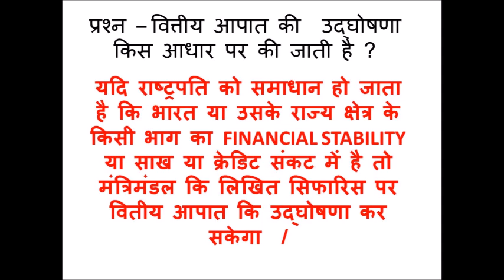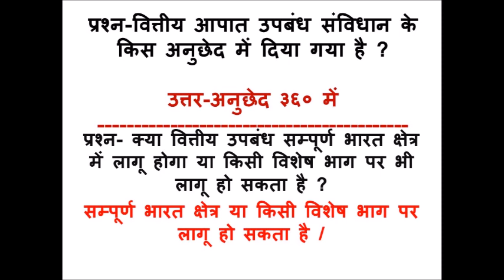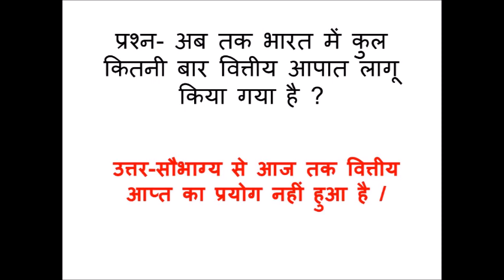CONSTITUTION-FINANCIAL EMERGENCY ,RELATED Q FOR PCS AND IAS EXAMS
VITIYA AAPAT ANUCHED -360,
ARTICLE -360 OF CONSTITUTION ,RELATED QUESTIONS FOR IAS AND PCS EXAMS